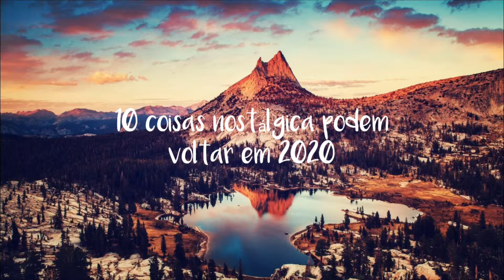10 coisas nostálgica podem voltar em 2020